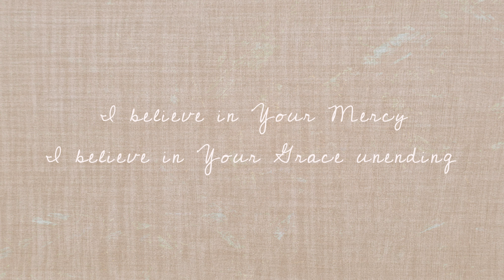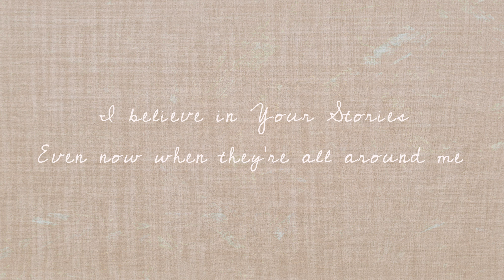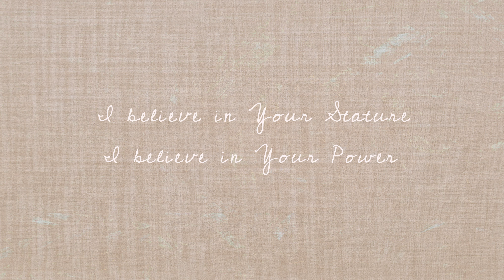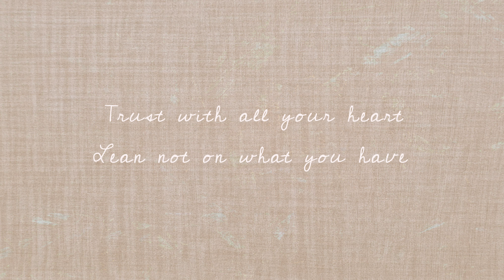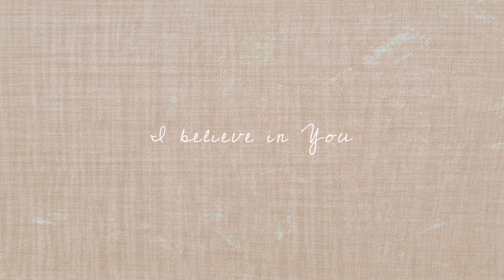Ryan Ashley - Believe In You (Lyric Video)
Believe in you is a song about having child like faith.

Faith is not complicated, it's about knowing who your God is, and having confidence that His character won't change or fail you ever.

To trust all over again in the things we think we know, like Grace, Mercy, Love etc, but to think what does it mean to have faith in them truly.

Faith ain't easy sometimes, but I tell you what, it's much better to look up and have confidence in what He will do than look at your trials and circumstances and lose hope.

Faith a size of mustard seed. Not that scary right?

Hope you are blessed by it my friends:)

Hear it on Spotify!

Lyrics

Verse 1
I believe in your goodness
I believe in your promise

Verse 2
I believe in your Mercy
I believe in your Grace Unending

Chorus
No matter what the world says
My Faith is always in your hands
In every trial and circumstance
No matter where I am
I'll believe in you

Verse 3
I believe in your stories
Even now when they're all around me

Verse 4
I believe in your stature
I believe in your power

Bridge
Trust with all your heart
Lean not on what you have
In your ways acknowledge Him
He will guide your way